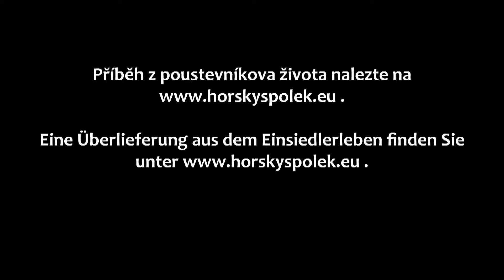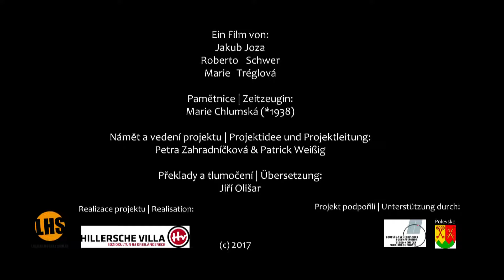2. Einsiedlerhaus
Zapomenutá místa - mediální stezka Polevsko
Vergessene Orte - Media Tour Polevsko